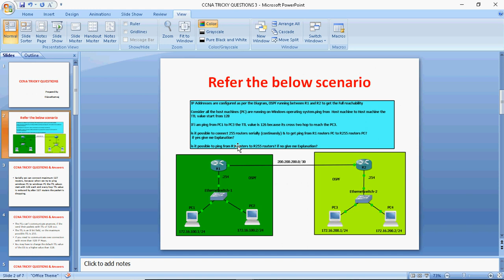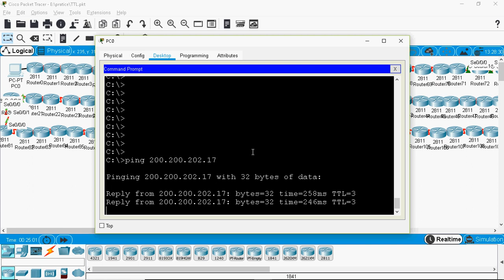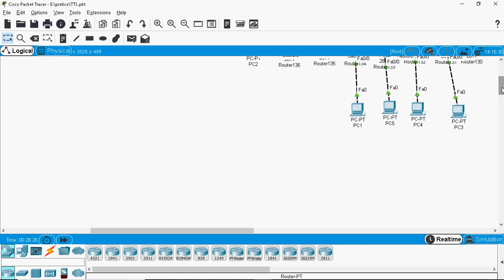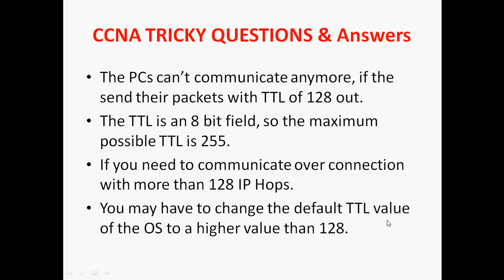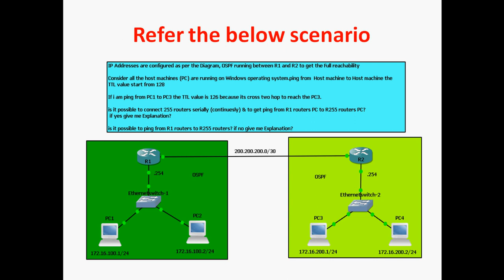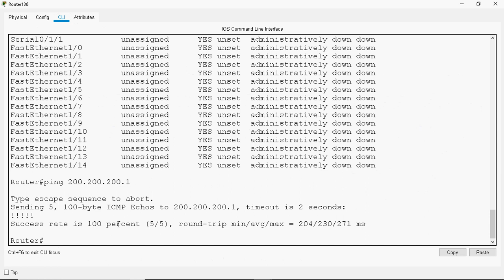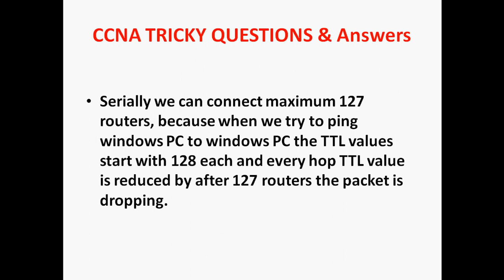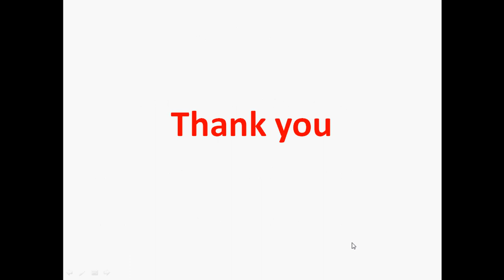CCNA Tricky Question & answer-3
Regards
Gowthamraj F